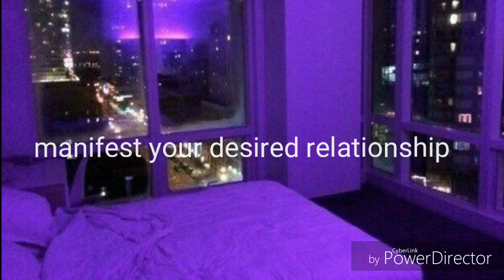Manifest your desired relationship (lgbtq+ safe )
What you will gain from this sub:
💋desired partner
💋you choose your desired partners past and home life
💋your partners parents love and appreciate you
💋your parents love and appreciate your partner
💋you choose your desired partners personality and looks
💋desired romance (what kind of dates, how you met, how the relationship ends, etc.)
💋this relationship brings nothing but positivity
💋 this relationship is your happy ending
💋your partner is loyal
💋your partner is exactly what you dreamed of
💋your partner is your twin flame
💋you manifest this relationship faster than the speed of light
(That's not the affirmations, just a basic rundown of what to expect from this sub)

For best results listen 3+ times. Results can take anywhere between 1 day to 3 months; patients is key. Believe that you will get full results quickly and you will. Do not over work yourself. If you feel sick, dizzy, or get headaches take a break. Be sure to drink plenty of water, it's important to stay hydrated.